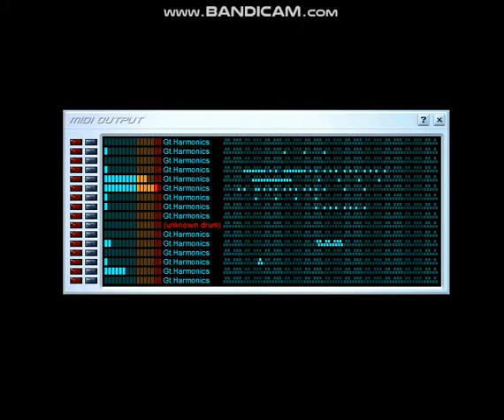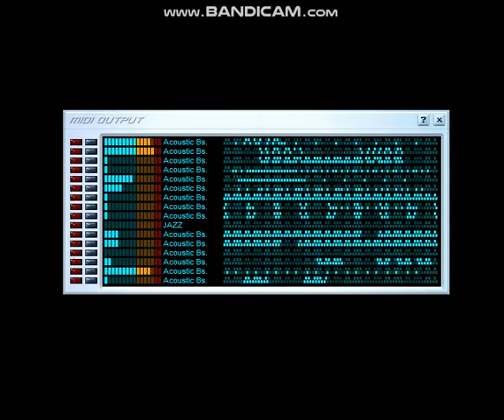[BLACK MIDI/VBKP] Oppippop 6.09 Million Notes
Some glitch sounds. It is made by ooo 000. (at the description)